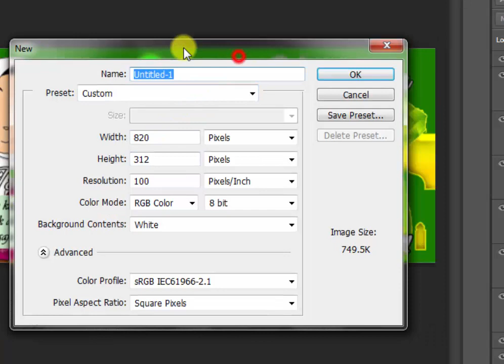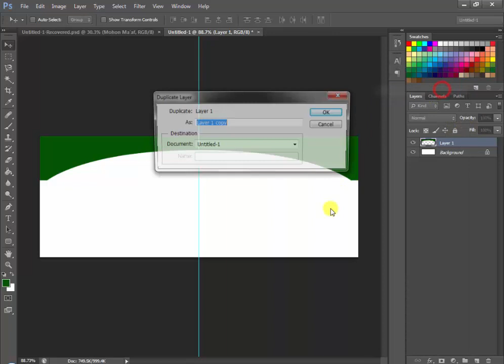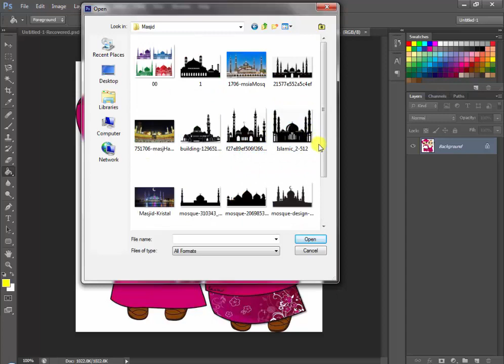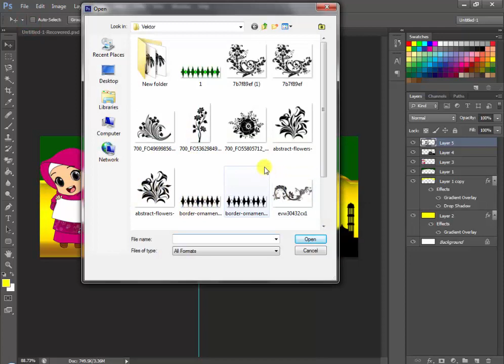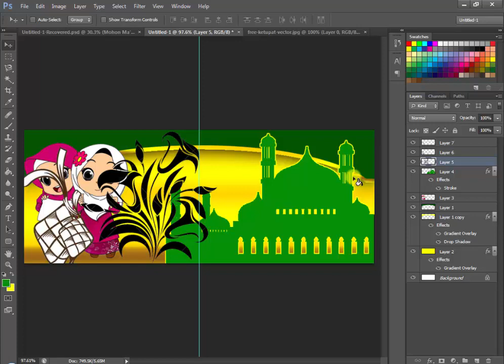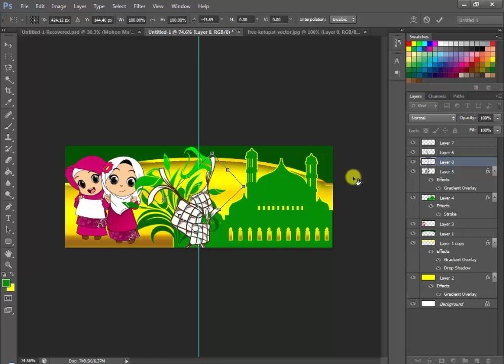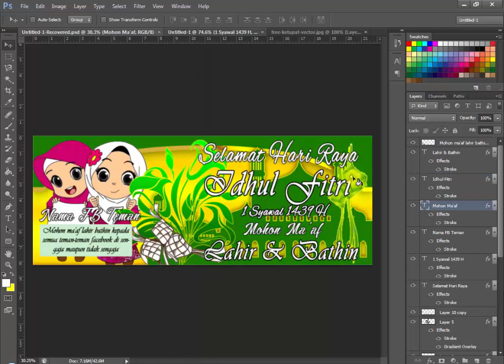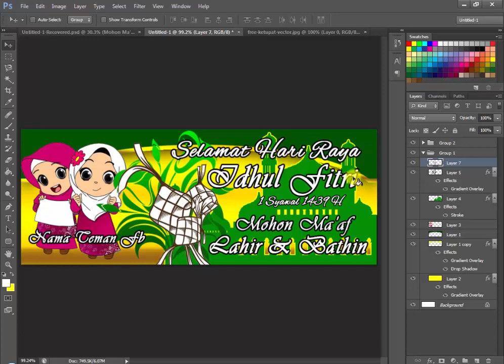Cara desain foto sampul fb kartu buat ucapan hari raya di photoshop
Cara desain mudah membuat foto sampul di Facebook / Fb buat ucapan hari raya Idhul fitri 1439 H dengan menggunakan aplikasi adobe photoshop cs 6.
semoga bisa membantu dan mudah di pahami untuk di kerjakan.
terima kasih semoga berhasil dan bermanfaat.